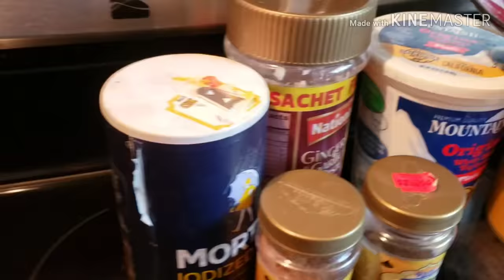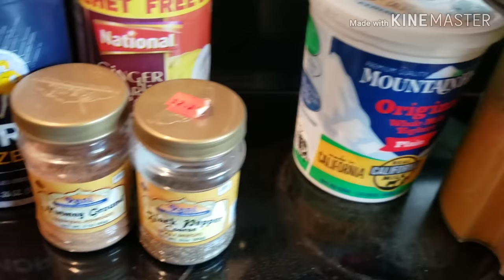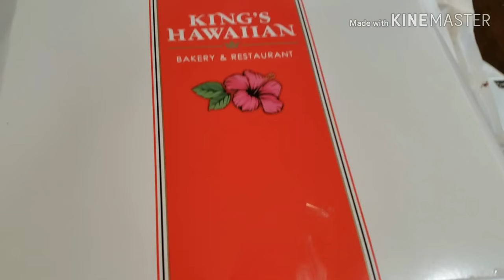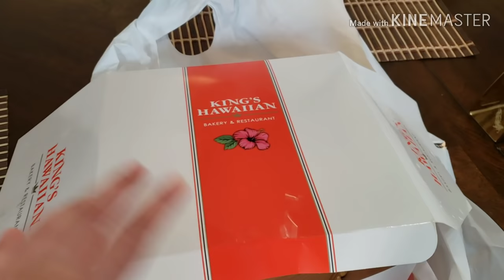Eid Picnic 2019|| Summer Handbags & Shoes shopping|| Mom's Making Best Yogurt Karahi In the world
Hey guys please like my videos and Subscribe to my channel hit the bell icon for more new updates if you have any questions let me know in a comment section XOXOXO

Pakistani_mom_life_in_america

☆My last